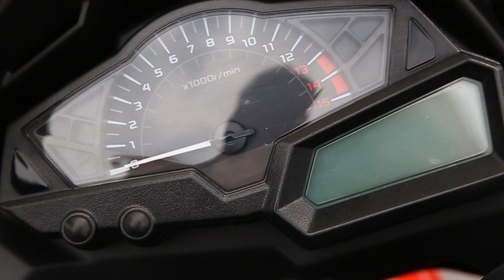Ninja 300 ท่อ Akrapovic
Ninja 300 ท่อ Akrapovic+ผ่าแคท